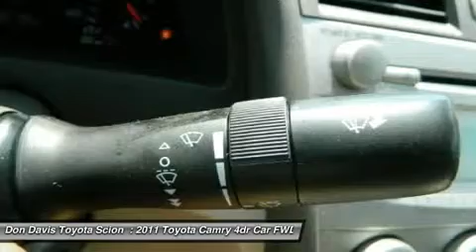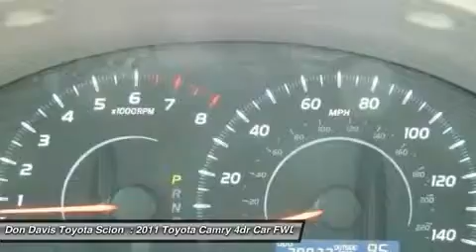2011 TOYOTA CAMRY Arlington, TX BU635454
2011 TOYOTA CAMRY Arlington, TX
Stock# BU635454
AutoNationToyotaNorthArlington.com

AutoNation Toyota North Arlington
1661 Wet N' Wild Way

When it comes to high fuel economy, plenty of versatility and a great looks, this Camry 4dr Sdn I4 Auto LE cannot be beat. This Camry's superior fuel-efficiency is proof that not all vehicles are created equal. This vehicle has had only 29,809 miles put on it's odometer. That amount of mileage makes this vehicle incomparable to the other vehicles on this market and is ready for you to come and see at AutoNation Toyota of North Arlington.